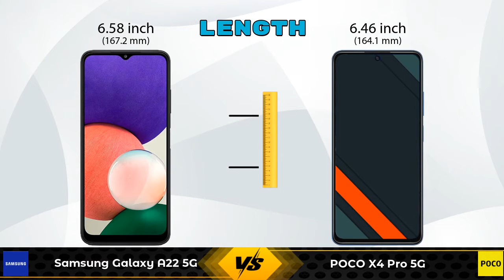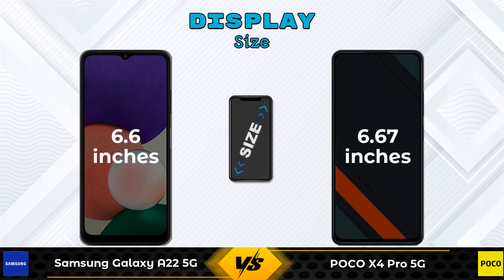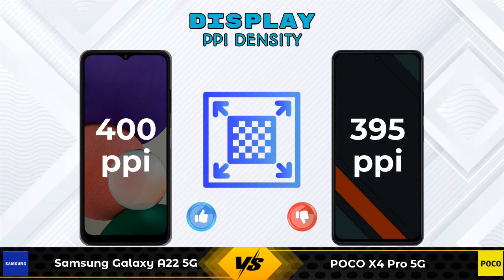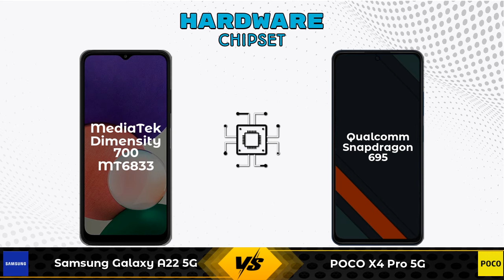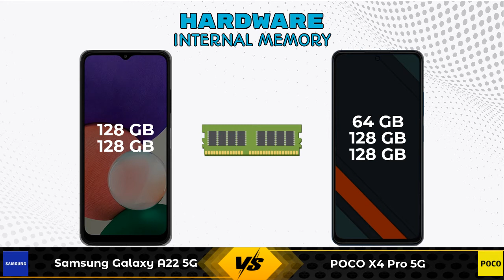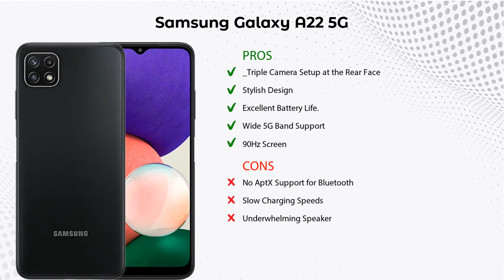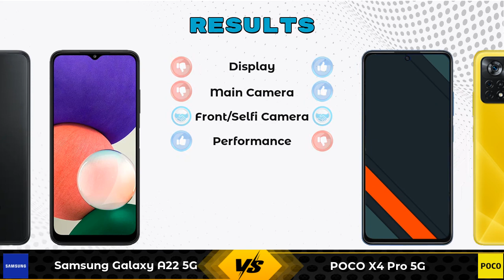Samsung Galaxy A22 5G Vs POCO X4 Pro 5G - Full Comparison [Full Specifications]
In this Video we are Comparing Samsung Galaxy A22 5G Vs POCO X4 Pro 5G with [Full Specifications].

Variant Details:
6 GB / 128 GB - 18149
8 GB / 128 GB - 20779 (Flipkart)
8 GB / 128 GB - 20150 (Amazon)

Variant Details:
6 GB / 64 GB - 18999
6 GB / 128 GB - 19999 (Flipkart)
8 GB / 128 GB - 21999 (Flipkart)

Samsung Galaxy A22 5G Vs POCO X4 Pro full specifications
POCO X4 Pro Vs Samsung Galaxy A22 5G full specifications
Samsung Galaxy A22 5G Vs POCO X4 Pro comparison
POCO X4 Pro Vs Samsung Galaxy A22 5G comparison
POCO X4 Pro 5G Vs Samsung Galaxy A22 5G comparison
POCO X4 Pro 5G Vs Samsung Galaxy A22 5G

Other Compitior Phone with Similar Price Range :

Nokia 5.4 6GB RAM(6 GB / 64 GB) - 12975 , Release Date :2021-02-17